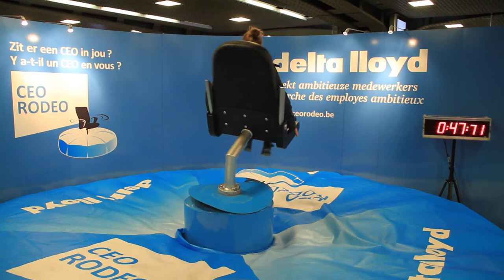Delta Lloyd Life CEO Blunt Emily